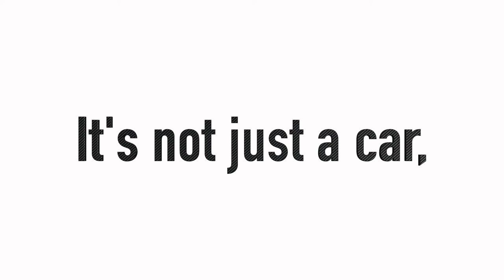Club Braman is Back!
Club Braman is back and better than ever! Join us for an event filled Summer at the new Club Braman clubhouse, The Ben hotel in West Palm Beach.

Upcoming Events:
Casino Royale - coming July 15th
Comedy Night - coming August 12th
PBIR Track Day - coming August 29th
Latin Night - coming September 16th
Mini Golf at The South Florida Science Center - coming September 30th